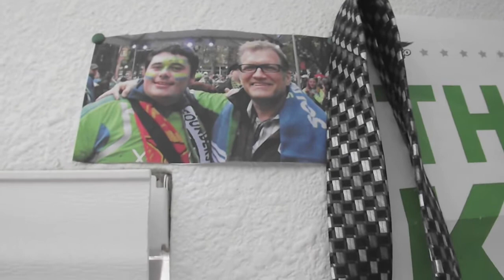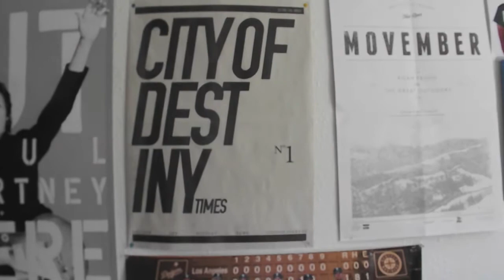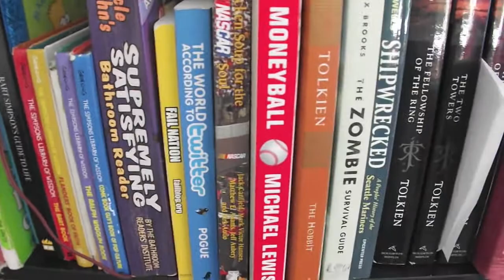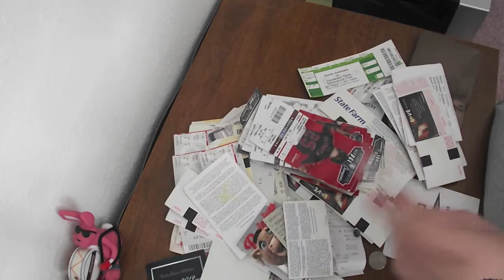Austin's Room Tour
Austin take you on a tour of his fantastic smelling room.